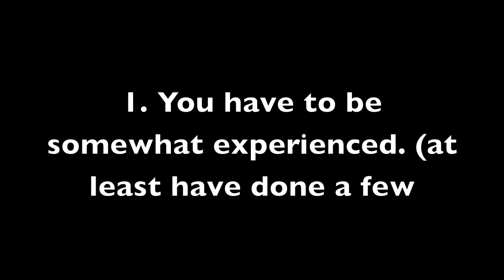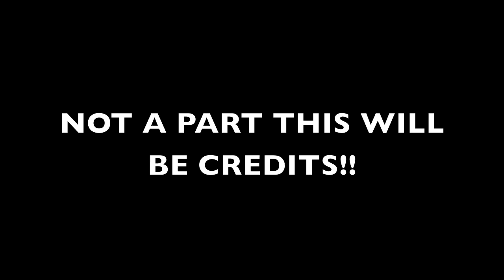Santa Baby MEP OC (OPEN) 11/18 parts taken!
Hey I was thinking about a Christmas MEP and wa bam! I whipped this up!

Parts!

part 1- smileyfacegirl65
part 2- smileyfacegirl65
part 3- smileyfacegirl65
part 4- cloudblaze gingerkit
part 5- Leafcloud99 (MINE)
part 6
part 7-
part 8-SummerFallsLPS
part 9-SummerFallsLPS
part 10-SummerFallsLPS
part 11- mossstar100
part 12-mossstar100
part 13-
part 14-
part 15- Therandommonster4343
part 16-
part 17-
part 18-